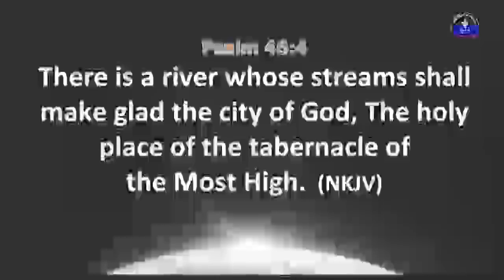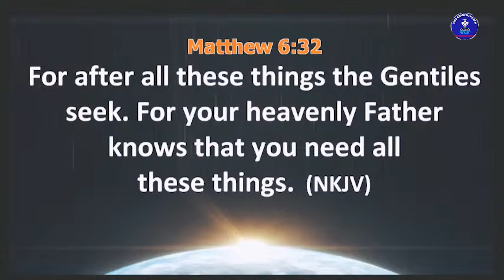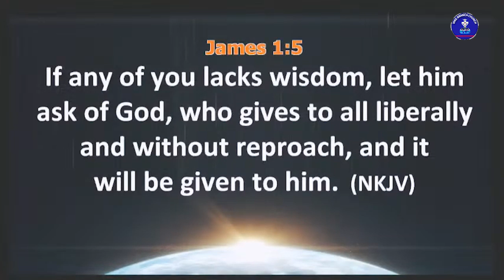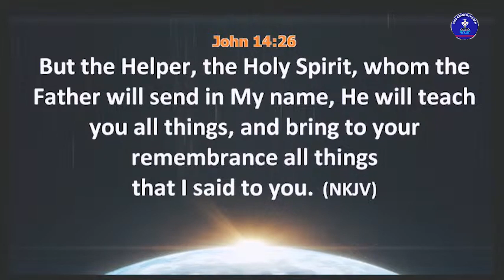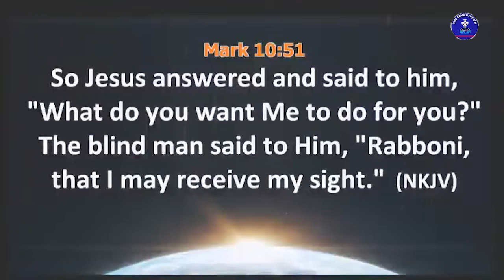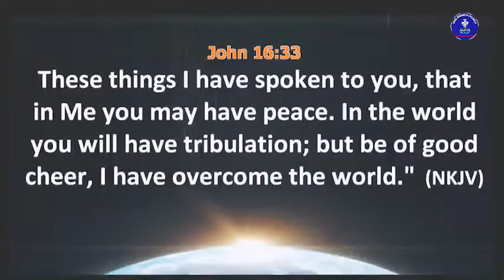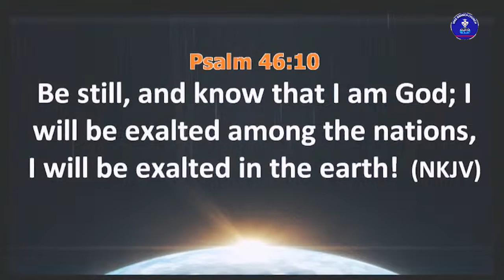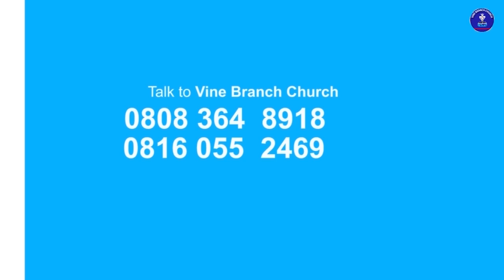A Present Help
Miracle Service with Mayowa Oni